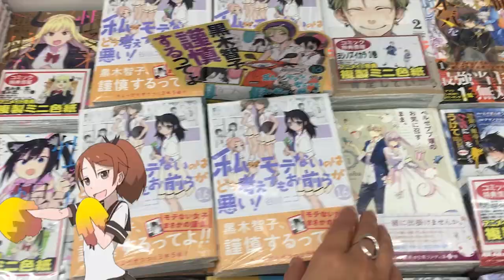Японский влог Дарьи Мойнич. Мои впечатления о поездке. Токио, Камакура.